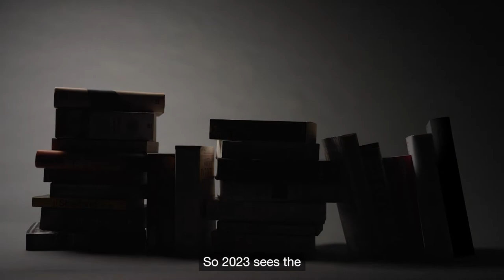The Baillie Gifford Prize 25th Anniversary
We are delighted to announce the 25th Anniversary of the Baillie Gifford Prize! To celebrate, we have assembled a special panel of judges, who are reading all the previous winning books to decide a Winner of Winners. The panel consists of Editor of The New Statesman, Jason Cowley, as well as former judges Shahidha Bari, Sarah Churchwell and Frances Wilson. The winner will be announced on 27 April from a ceremony at the National Museum of Scotland, Edinburgh.